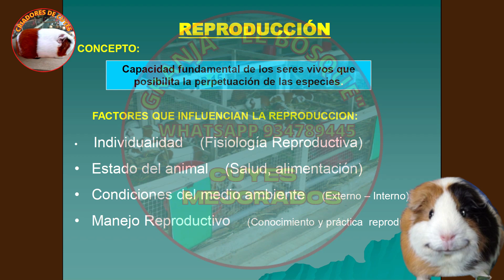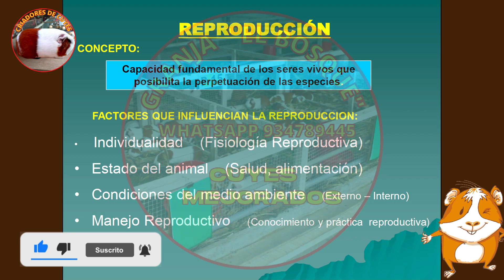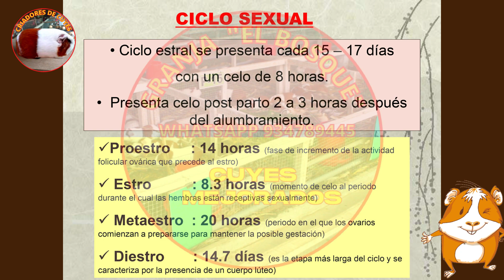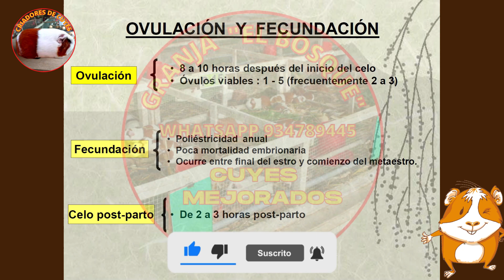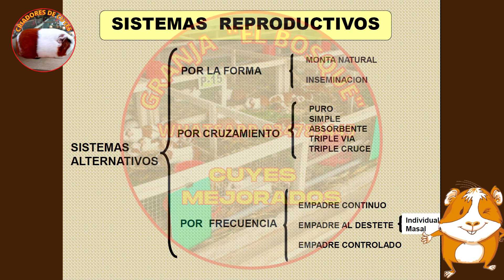🔥 MEJOR edad para REPRODUCIR tus cuyes ✅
Aprende y compártelo 🔥
Reproducción de cobayos/cuyes 🐹 (preñez, parto y lactancia)
A QUÉ EDAD SE PONE EL CUY MACHO CON LAS HEMBRAS PARA HACER EMPADRE. CRIANZA DE CUYES.
La REPRODUCCIÓN y ALIMENTACIÓN de los CUYES ( COBAYAS ) / A que EDAD se REPRODUCEN los CUYES
TIPOS DE EMPRADRE en el cuy
Reproducción de los cuyes │Paso a Paso
¿Reproducción de cuyes o cobayas? ¿Cuánto dura su gestación? + Polidactilia | Las bestias de George
Cómo escoger a nuestros futuros reproductores 🐹
Manejo de recién nacidos en cuyes │Evita muerte en crías.
7 Cosas que NUNCA debes hacerle a tu CUYO